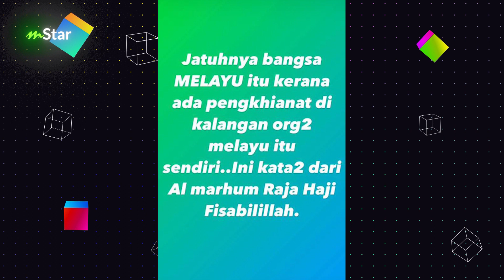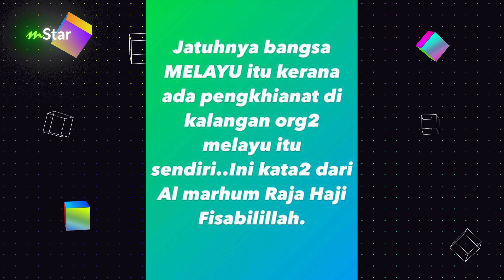Ifa Raziah sedih sikap orang Melayu, sanggup khianat dan dengki kawan sendiri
Hurmm agaknya siapa lah yang kak Ifa Raziah maksudkan tu ya, tak habis habis dengki kan.